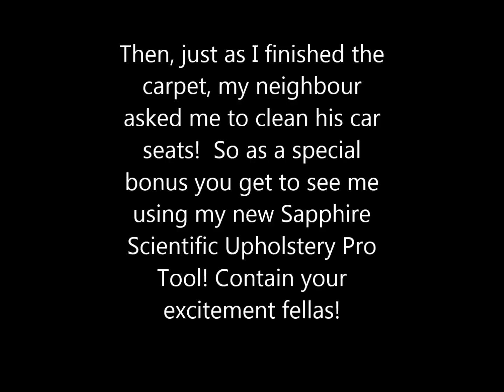Carpet cleaning for Jeff & Leigh , Yasser Style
I have produced many videos showcasing my business, but I have been a little camera shy.  Now see the man behind the business - in action!
No carpet? No worries!  I also clean upholstery, rugs, mattresses and and leather upholstery.  Black Gold Carpet Cleaning is based in Carnegie, Melbourne, Vic and service most Melbourne suburbs.